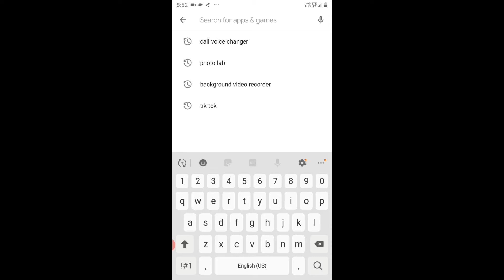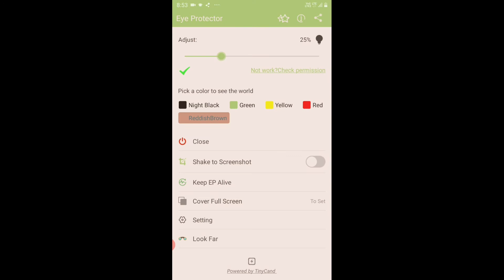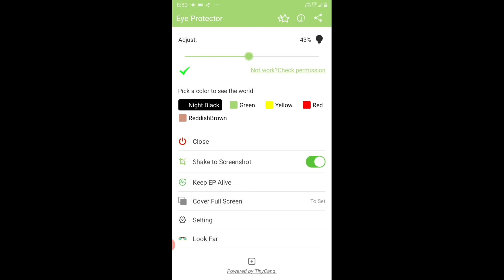How to use eye protection app || Blue light filter for mobile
eye protection